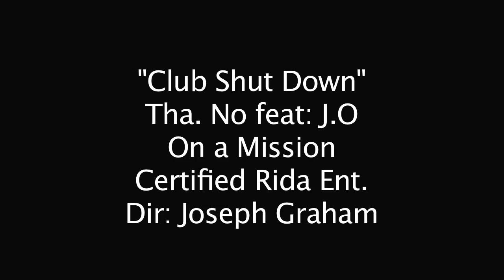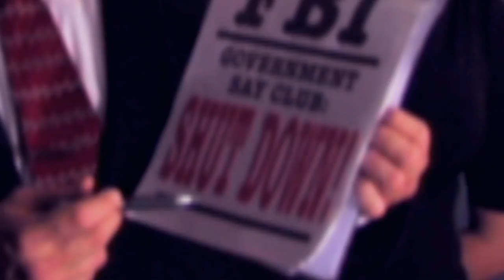Club Shut Down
Fred No / feat Jay-O

Certified Rida Ent and Eightset Music